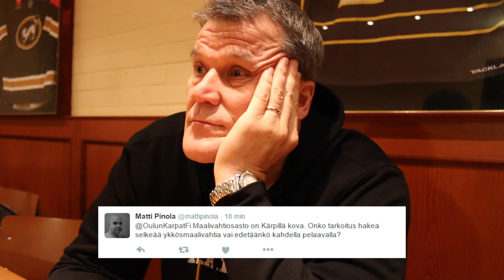Kaitsun korneri 23.8.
Uusimmassa Kaitsun kornerissa päävalmentaja Kai Suikkanen summaa CHL-vieraskiertueen antia, kääntää katseen perjantaiseen kotiavaukseen sekä käy läpi joukkueen loukkaantumistilannetta. Mukana myös lukijakysymyksiä.